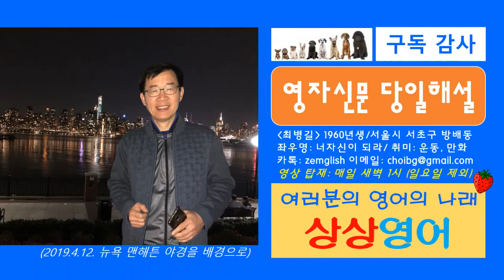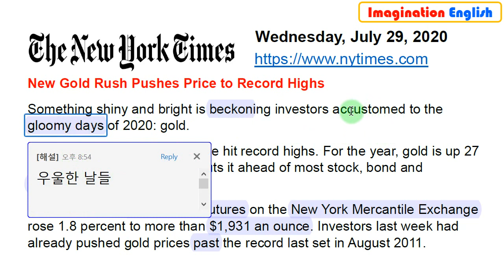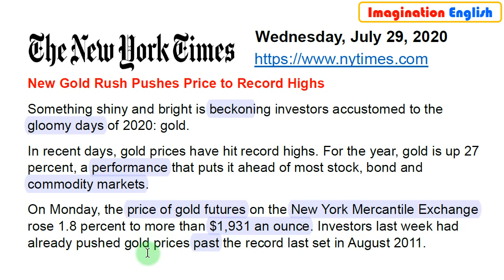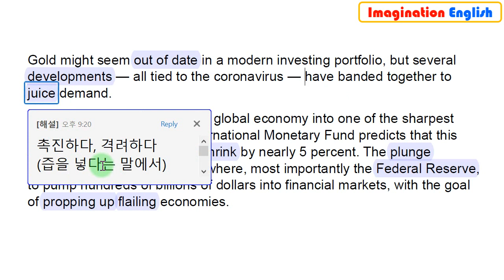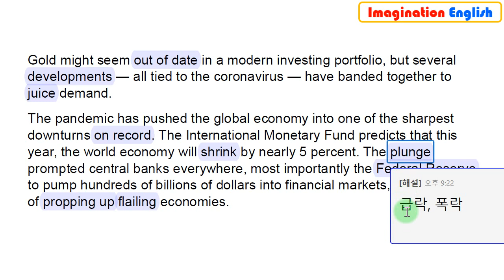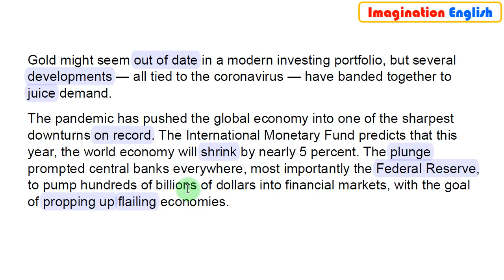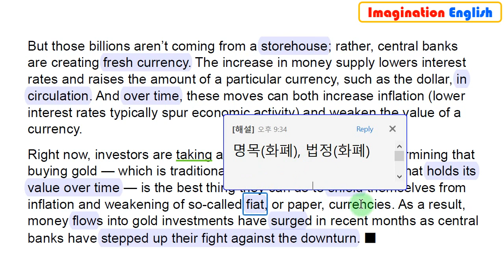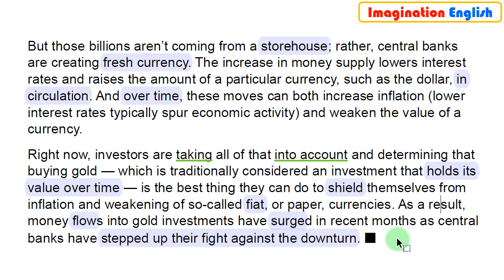[당일자 뉴욕타임즈] 2020.7.29 (수) 금값, 연일 사상 최고치 기록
당일자 세계 주요 매체(일간지, 주간지, 방송)를 통하여 최신 세계 정세를 파악할 수 있고, 정치, 경제, 사회, 문화 전반에 대한 배경지식과 고급 시사상식의 습득은 물론, 특히 영어의 가장 토대가 되는 종합적인 독해력 향상에 어떤 콘텐츠보다 더 큰 효과를 낼 수 있을 것입니다. 이것은 대학시절 저 자신의 경험으로 자신 있게 말씀드릴 수 있습니다.

1. 경력

2. 저서 (책표지에 지은이로 실림)